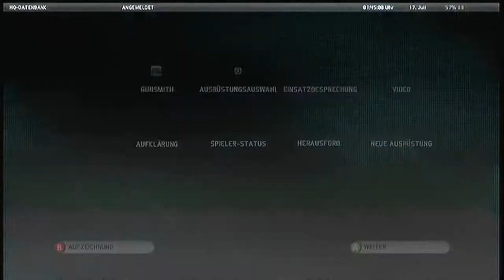Let's Play Ghost Recon: Future Soilder [HD+] #033 - Lone Wolf